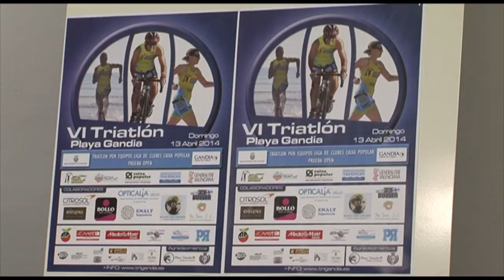Quasi 900 triatletes participaràn en la VI edició del Triatló Platja de Gandia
Una prova que es desenvoluparà en el Grau i Platja de Gandia diumenge 13 d'abril, i que mostra l'esforç del Govern Local per promocionar l'Esport i l'Atractiu Turístic.